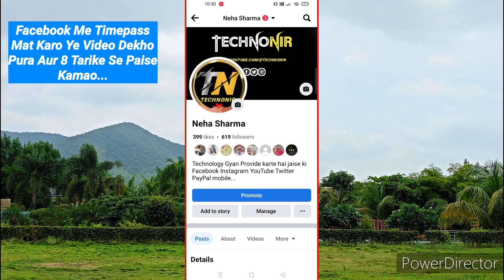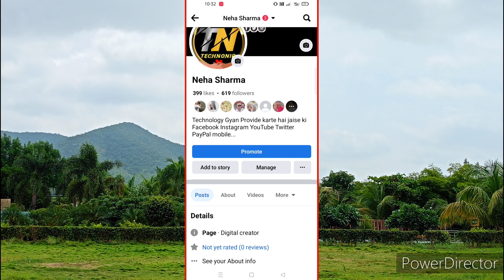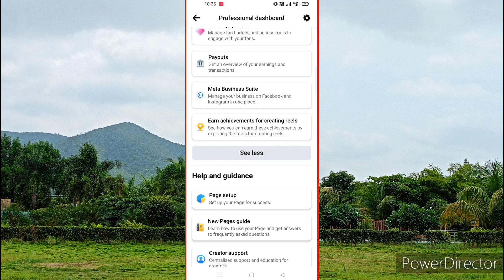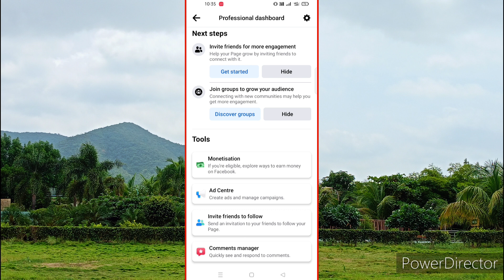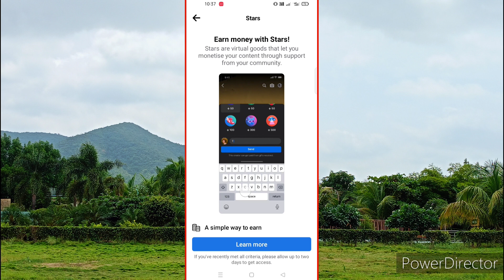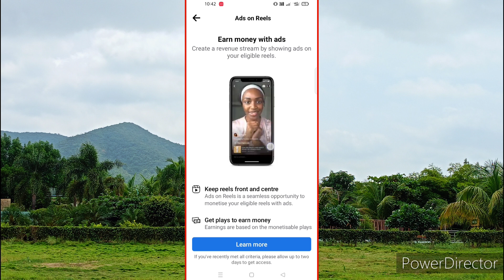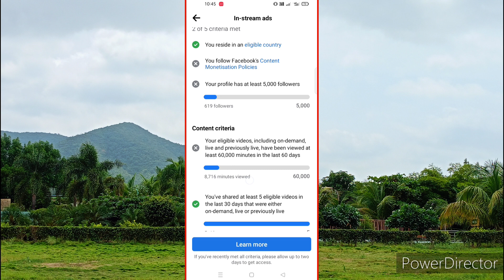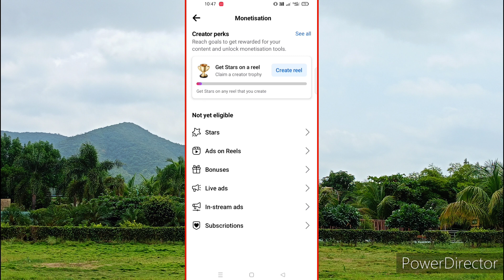How to earn money from Facebook | फेसबुक से पैसे कमाने के 8 तरीके | Facebook Paise kamaye#Technonir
Aajke video me bataya hai ki Facebook page se paise kaise kamaye aur Facebook account se paise kaise kamaye.. Facebook Page monetization kaise kare Facebook Page monetization karvane ke liye creteria kya hai sab bataya hai...

**RELATED QUERY**
facebook page monetization kaise kare